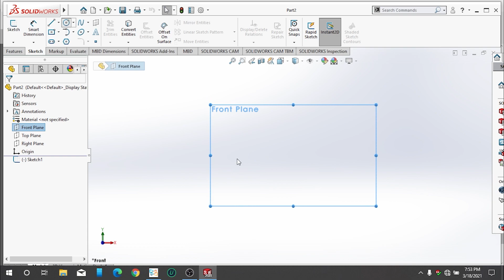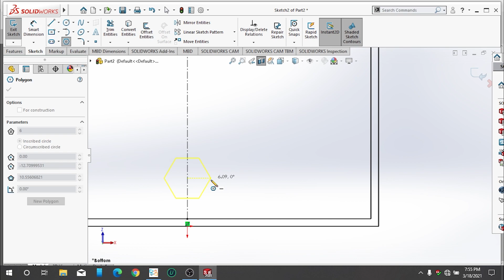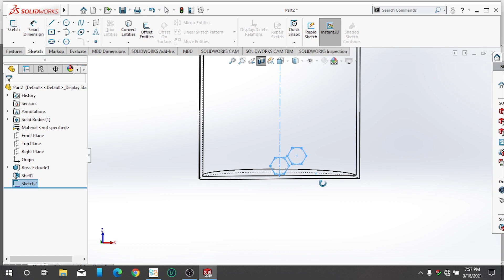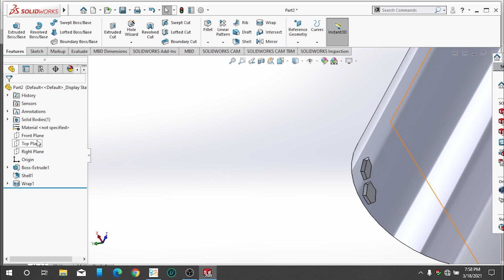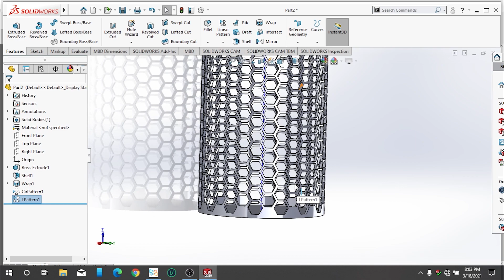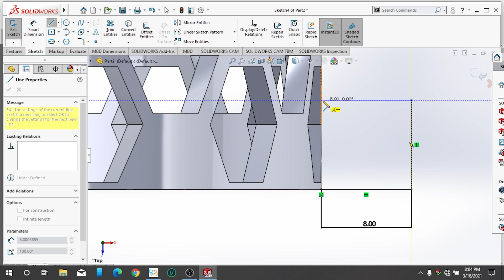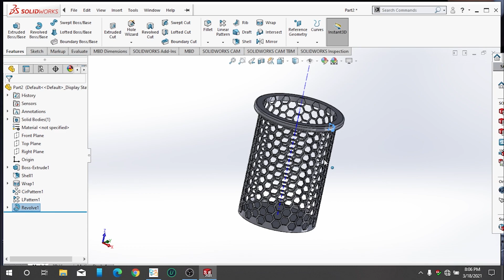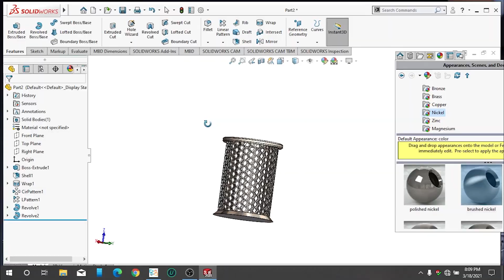SolidWorks Tutorial for beginners . Pen Holder